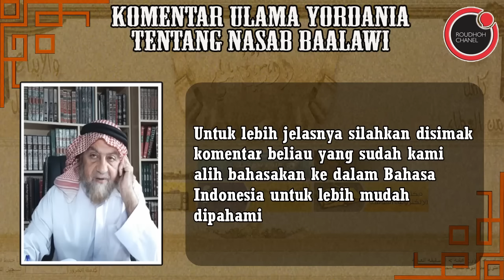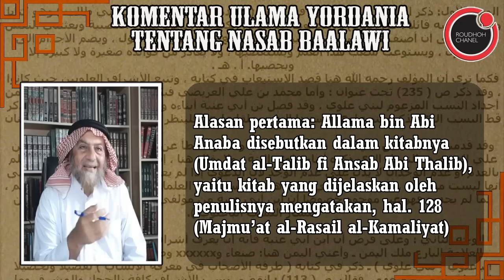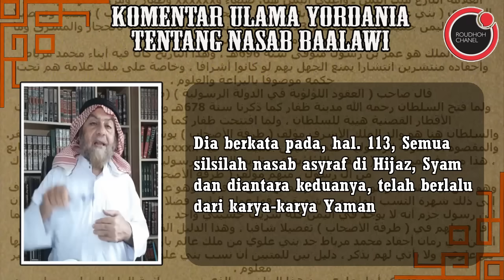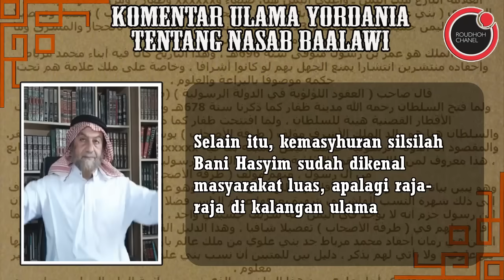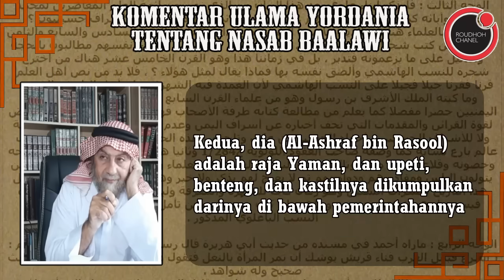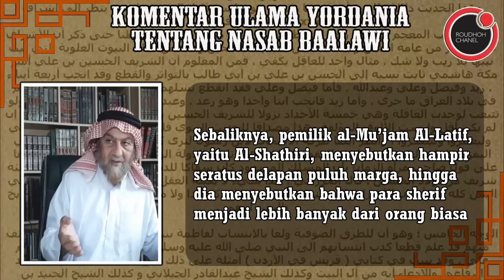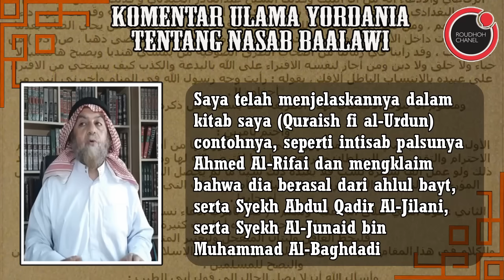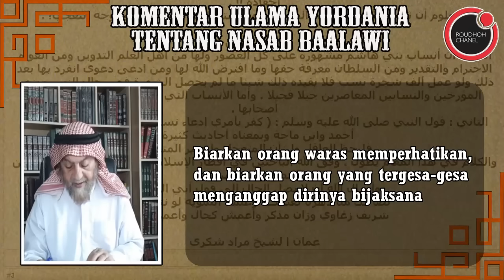PEDAS !!! Komentar Ulama Yordania Tentang Nasab Baalawi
Berikut ini adalah komentar ulama Yordan yang bernama al-Syarif al-Muhaqqiq Murad Shukry salah satu ulama terkemuka di Kerajaan al-Hashemiyyah Yordania di Oman. Beliau adalah ahli sejarah, ilmu nasab, dan salah satu ulama terkuat dalam mazhab Hanbali. Dalam sebuah situs web Saqifah al-Sybami beliau menuliskan komentarnya mengenai keabsahan nasab Baalawi sebagai keturunan Rasulullah.

Syarif Hamzah Al-Kattani memberikan jawaban atas pernyataan Murad Syukri tersebut dalam sebuah risalah yang diberi nama as-Summ az-Zu’af berikut adalah penjelasan beliau